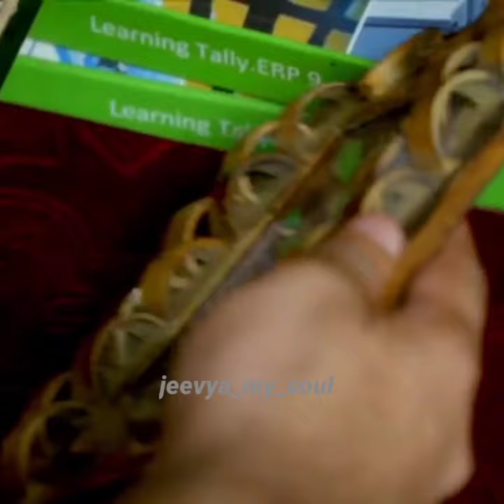jeevya😍😘4 months of missing 🥺🥺kasthooriman